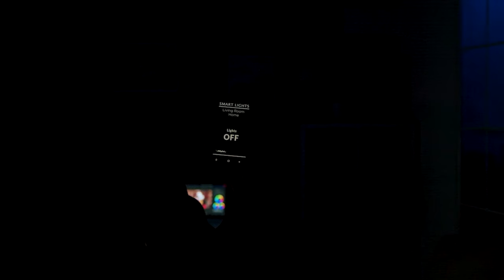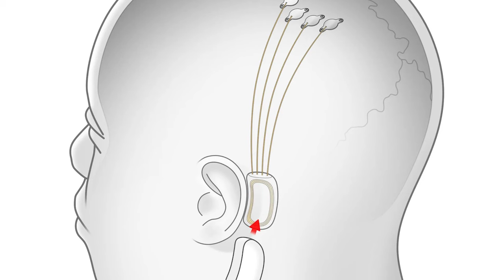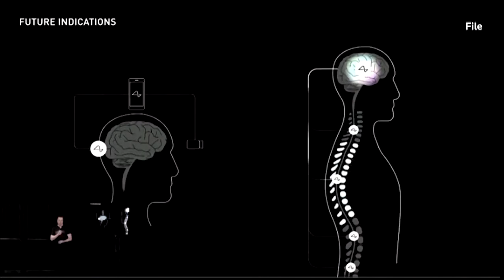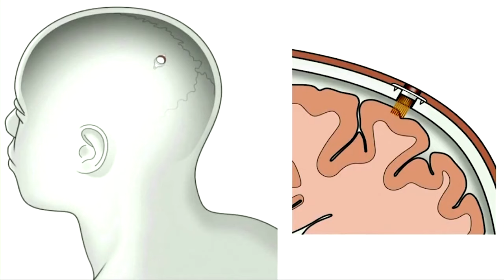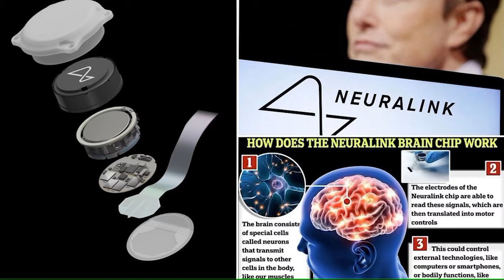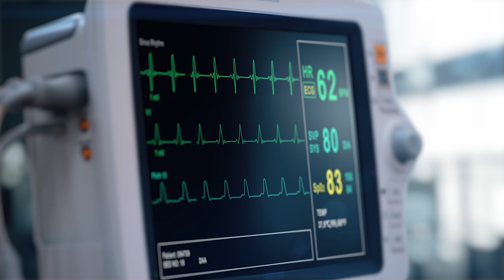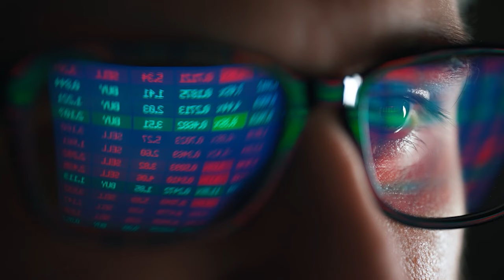INSANE! Mindful Mastery: Elon's Neural Link Unleashes Genius Minds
Embark on a journey of Mindful Mastery with our latest exploration into the visionary world of Elon Musk's Neuralink – Unleashing Genius Minds! 🌌✨

Join us as we delve deep into the groundbreaking advancements of Neuralink, Elon Musk's brain-machine interface venture that promises to redefine the boundaries of human cognition. In this eye-opening video, we unravel the secrets behind the quest to unleash genius minds through the seamless integration of technology and the human brain.

🧠 Unlock the mysteries of neurotechnology and how Neuralink aims to revolutionize the way we think.
🌐 Explore the potential impact on human intelligence and the possibilities it holds for the future.
🤯 Dive into the mind of Elon Musk as he shares his insights on the transformative power of Neuralink.
🔬 Learn about the latest developments, challenges, and ethical considerations surrounding brain-machine interfaces.

Prepare to be captivated by the intersection of science, technology, and human potential. This video is a must-watch for tech enthusiasts, futurists, and anyone curious about the incredible journey toward Mindful Mastery through Neuralink's cutting-edge innovations.

🔗 Don't miss out on this riveting exploration! Let's embark on this voyage of Mindful Mastery together! 🌐🚀